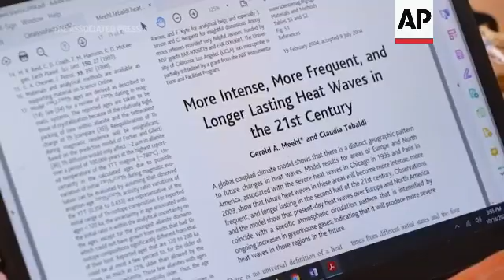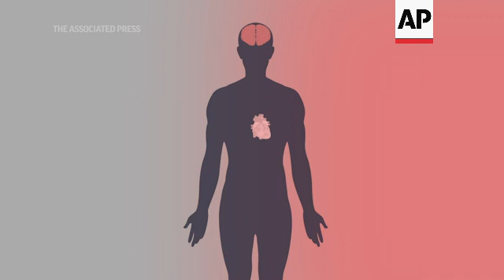Climate change: Heat waves become more intense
(3 Nov 2021) FOR CLEAN VERSION SEE STORY NUMBER: 4351309

World leaders have been meeting for 29 years to try to curb global warming, and in that time Earth has become a much hotter and deadlier planet.
Statistics show trillions of tons of ice have disappeared over that period, the burning of fossil fuels has spewed billions of tons of heat-trapping gases into the air, and hundreds of thousands of people have died from heat and other weather disasters stoked by climate change.
More than 100 world leaders descended on Rio de Janeiro in 1992 for an Earth Summit to discuss global warming and other environmental issues.
That set up the process of international climate negotiations that culminated in the 2015 Paris accord and resumed Sunday in Glasgow, Scotland, where leaders will try to ramp up efforts to cut carbon pollution.
Earth has warmed more in the last 29 years than in the previous 110. Since 1992, the world has broken the annual global high temperature record eight times.
The yearly global temperature has increased almost 1.1 degrees Fahrenheit (0.6 degrees Celsius) since 1992, based on multi-year averaging, according to the U.S. National Oceanic and Atmospheric Administration.
Climate scientist Gerald Meehl says even a small increase in the global average affects temperature extremes.
"We're twice as likely to set a record high maximum than a record low minimum," said Meehl, a senior scientist at the National Center for Atmospheric Research. "That's kind of what climate change is, it's kind of shifting the odds towards certain outcomes."
In the early 2000s, Meehl and his colleagues predicted that heat waves in the 21st century would hit normally temperate regions that had not yet adapted for extreme heat events.
"We looked in the future in a warming climate with increasing greenhouse gases, and we saw these changes in the patterns of future heat waves," Meehl said.
That's exactly what happened in the Pacific Northwest in June.
"It's been estimated that there were over 600 excess heat related deaths in Washington and Oregon alone in one week," said Dr. Renee Salas of Massachusetts General Hospital in Boston.
Salas says heat is one of the most visible ways climate change affects health.
"Extreme heat can cause damage to the brain, worsen mental health impacts," she said. "It can affect heart and lung disease, kidney disease."
And people who are more exposed to heat and less able to adapt are the most vulnerable to those effects.
That includes children and the elderly, who may be more susceptible, as well as workers who frequently labor in the sun and families without air conditioning or access to green spaces.
"In many areas that are low wealth, those communities may not have trees," said Sacoby Wilson, an environmental health scientist at the Univeristy of Maryland, College Park. "Those committees may have older buildings, so they may not have air conditioning, and those communities may have a lot of concrete, a lot of asphalt."
Both materials absorb then release heat. Trees and other greenery bring area temperatures down.
Unless top-polluting countries reverse course, heat waves are likely to become more frequent and intense.
"Those kinds of changes are ones that we kind of expected to happen and they have happened," Meehl said. "And they're going to continue to get worse as we go forward."
The Associated Press Health and Science Department receives support from the Howard Hughes Medical Institute's Department of Science Education. The AP is solely responsible for all content.